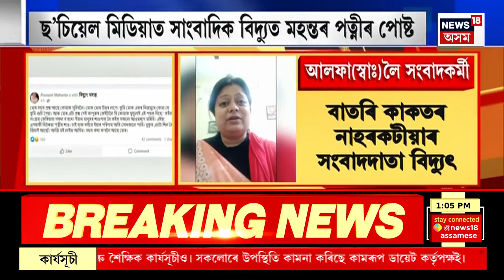Bidyut Mahanta Joined ULFA(I) | ছ’চিয়েল মিডিয়াত সাংবাদিক বিদ্যুত মহন্তৰ পত্নীৰ পোষ্ট